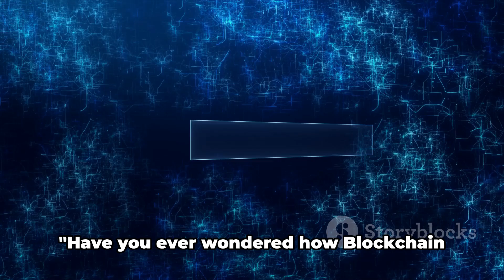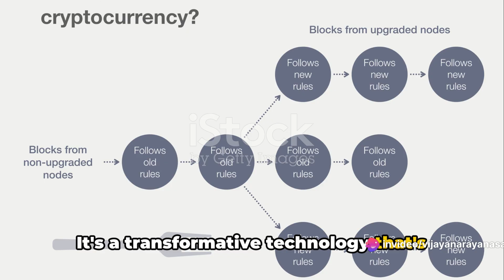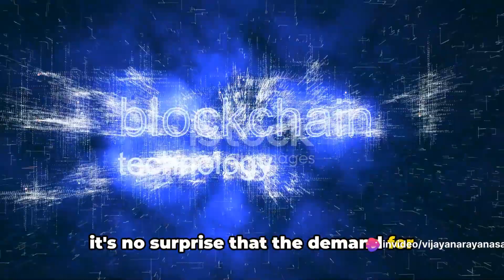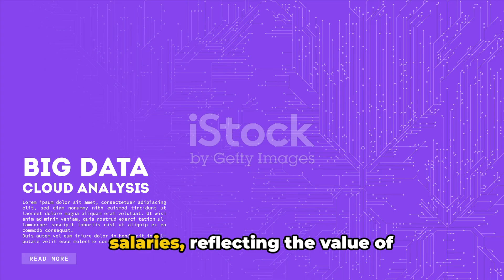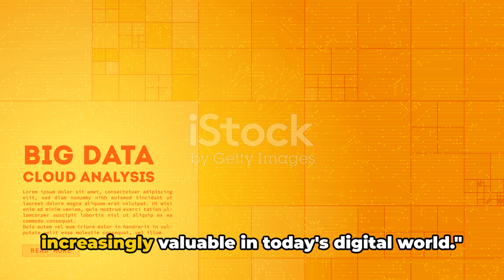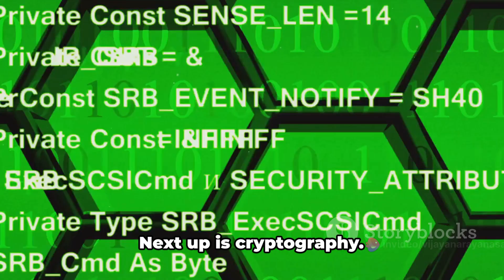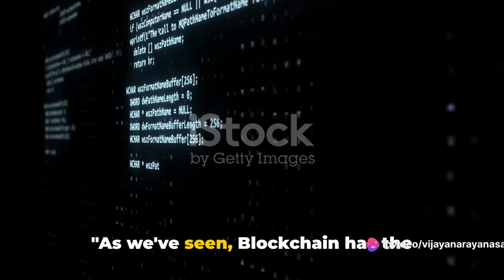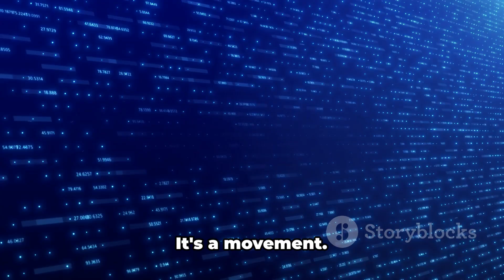Blockchain Unleashed - Future Jobs and Applications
Unravel the mystery of blockchain technology!  In this video, we'll break down blockchain in simple terms, explore the software skills needed to navigate this exciting field, and dive into real-world applications that are transforming industries.

Whether you're a tech enthusiast or a curious beginner, this video is for you!

Here's what you'll learn:

1. What is blockchain and how does it work?
2. Essential software skills for blockchain development
3. How blockchain is revolutionizing industries like finance, supply chain, and voting. ️